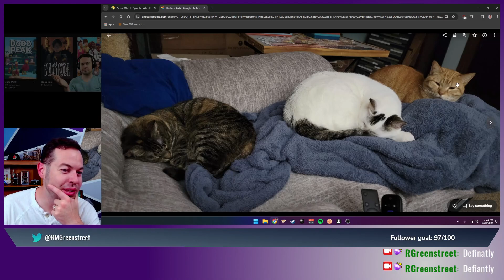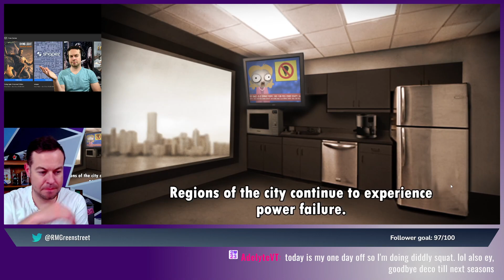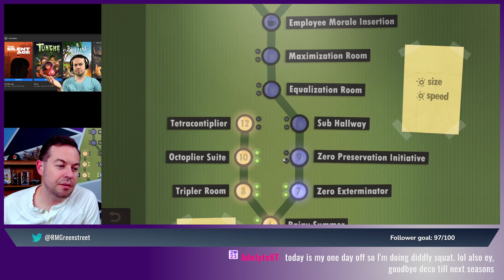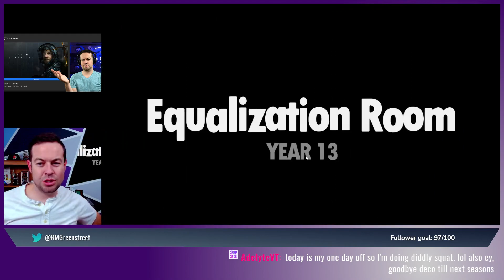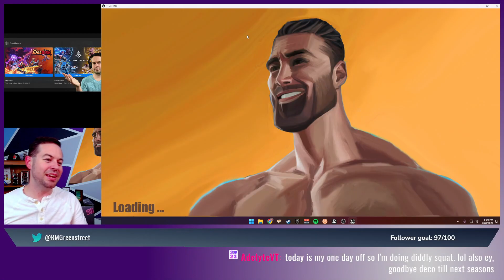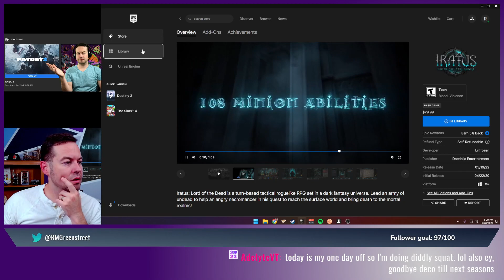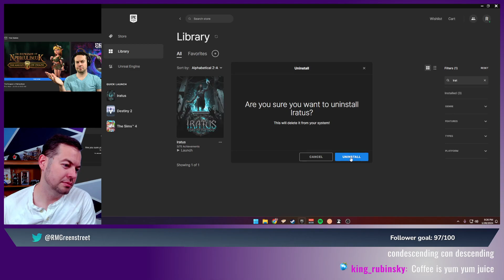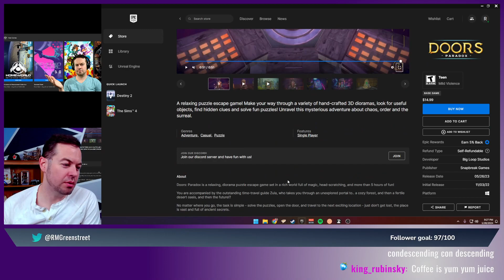Spin the Wheel Sunday! Human Resource Machine, The Chad, and Iratus!